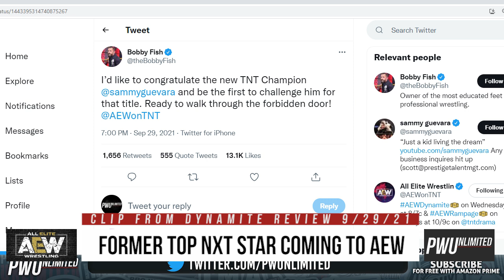Former Top NXT Star To Get A Title Shot Next Week On Dynamite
It was announced that a former top star and champion in NXT who was released this year will get a TNT Title shot next week.